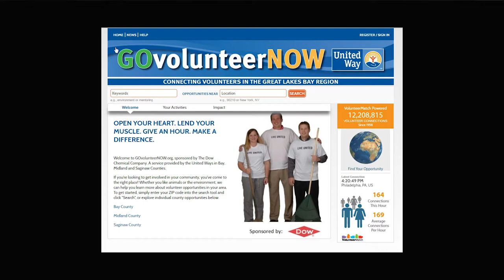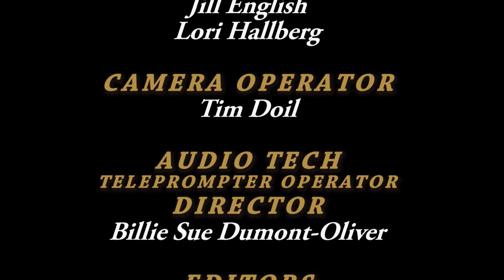Counselors' Corner - June 2017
Counselors Lori and Jill talk about the end of the year deadlines and summer topics.